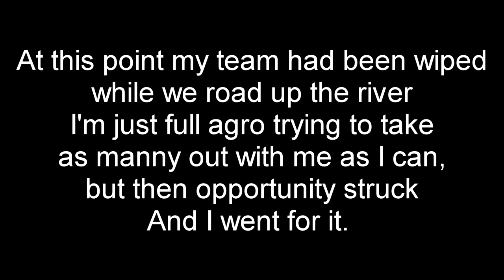The Clutch is real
Clutched one out for the team

PC Spec's
Intel - Core i5-7600K 3.8GHz Quad-Core Processor (overclocked to 4.2Hz)
Asus - STRIX Z270-E GAMING ATX LGA1151 Motherboard
Asus - GeForce GTX 1070 8GB Video Card
Corsair - CXM 750W 80+ Bronze Certified Semi-Modular ATX Power Supply
NZXT - S340 (Black/Red) ATX Mid Tower Case

If you like what you see Sub for more Shenanigans